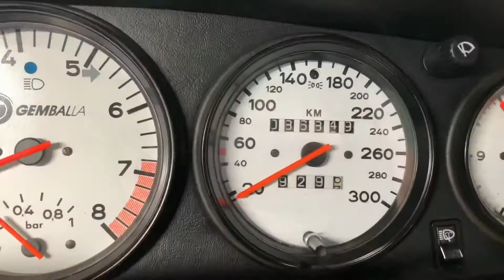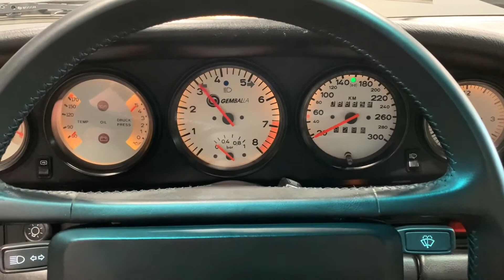1989 Porsche 911 Turbo walk around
SOLD
1989 Porsche 911 Turbo
930 Coupe
Slate Grey Metallic over Satin Grey Metallic Leather
Last Year of the 930